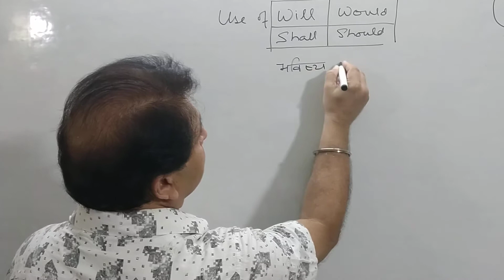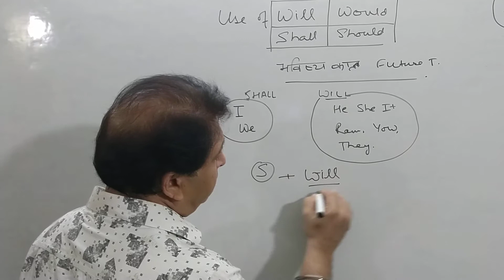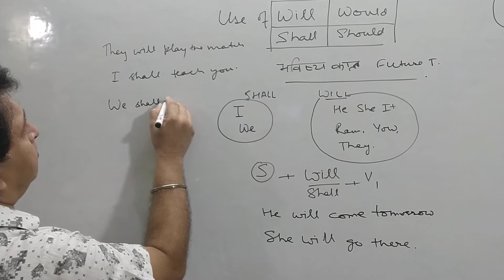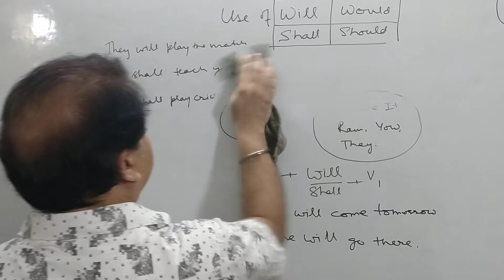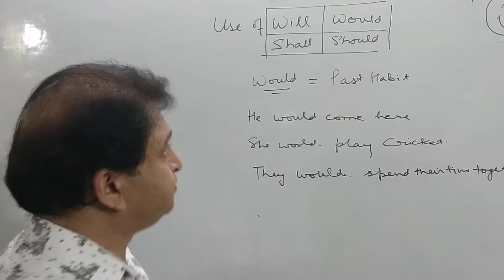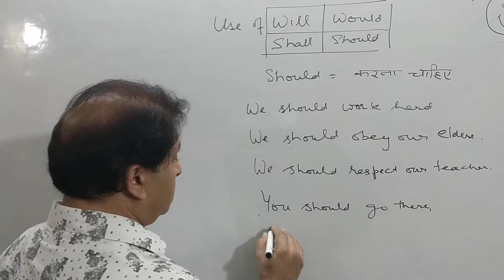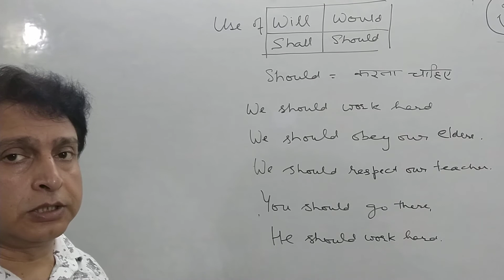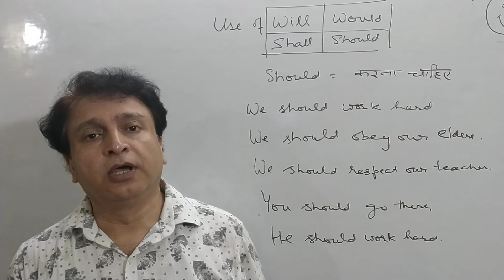ENGLISH SPEAKING ( USE OF WILL , SHALL , WOULD , SHOULD ) BY RAJAN GUPTA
Easy English
English Speaking
Use of will , shall , would , should

RAJAN GUPTA
A-1 CLASSES

CONSTANT PRACTICE MAKES YOU PERFECT

YOU CAN WIN & YOU WILL WIN